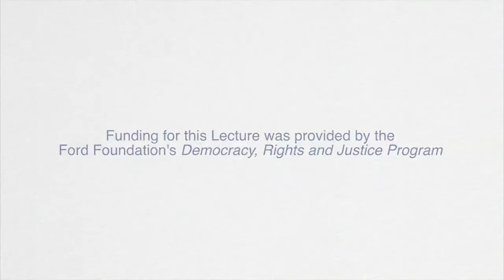Dolores Huerta - Barbara Lee and Elihu Harris Lecture Series